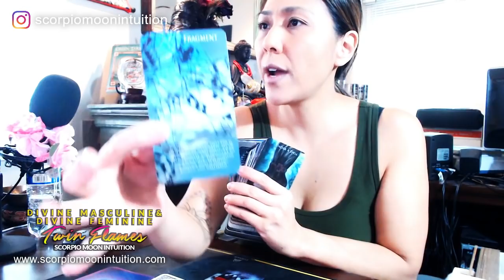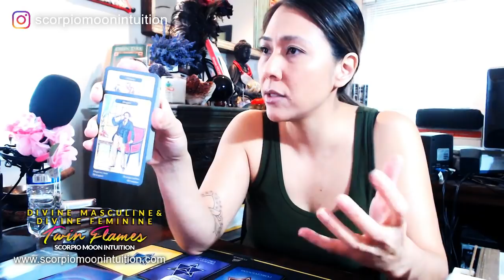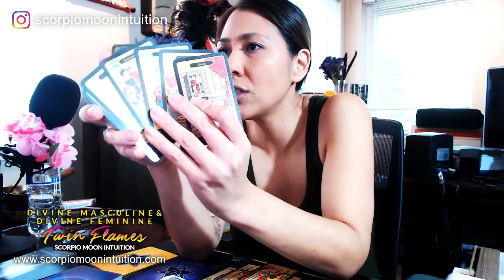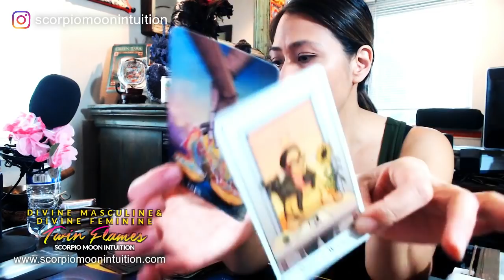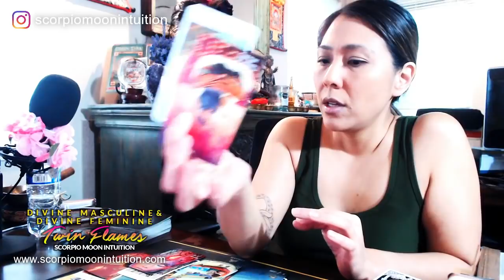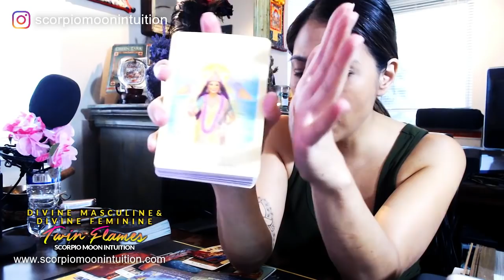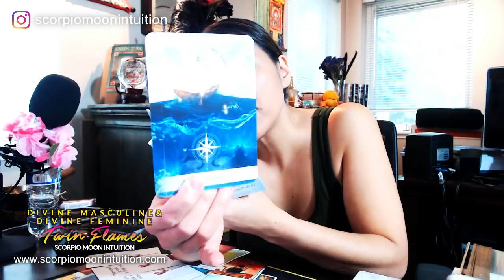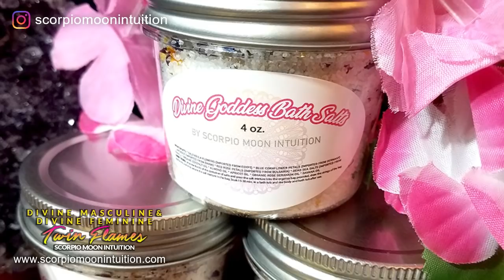🔥Twin Flame Love Reading🔥DM SECRETLY ADMIRES DF BUT THE KARMIC GOT IN THE WAY, AGAIN. IT'S TEMPORARY